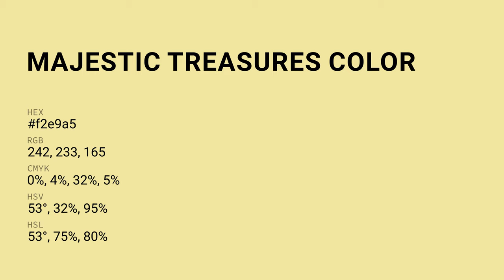Majestic Treasures color f2e9a5 hex Cool Yellow color f2e9a5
What color is Majestic Treasures ? f2e9a5 hex, Cool Yellow color f2e9a5

Hex f2e9a5 Color Code is also known as Majestic Treasures color

Hex f2e9a5 Color code in RGB color code model is created after adding 94.9% red color, 91.37% green color and 64.71% blue color.
Hex f2e9a5 Color code in CMYK color (process color) code model is generated after subtraction of 0% cyan, 04% magenta, 32% yellow, 05% black.